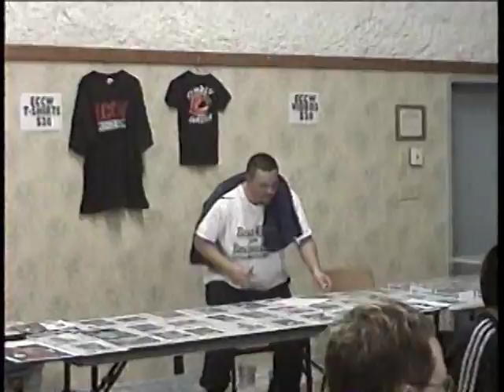ECCW 03/21/02 Michelle Starr vs Scotty Mac - Angle 1